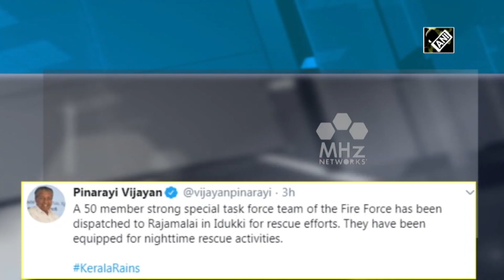Several dead in Kerala, property affected as floods ravage South India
At least 9 people lost their lives and several were feared trapped under debris in Idduki district of India's southern Kerala state on Friday after torrential rains triggered a massive landslide in the area. The incident came as several states in South India, including Tamil Nadu and Karnataka have been experiencing heavy rains, landslides and floods from past few days, bringing normal life to a halt.